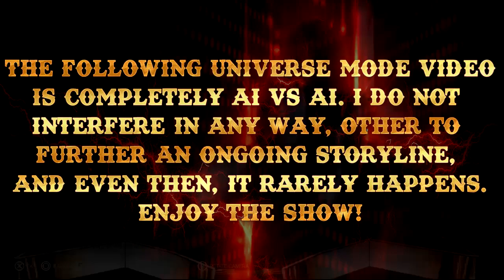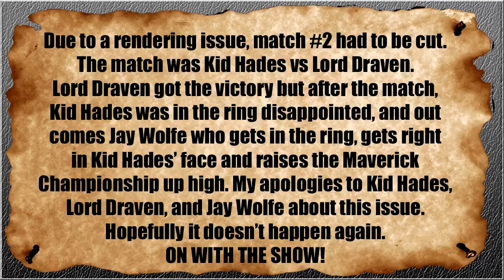WWE2K19 Universe Mode - SWF ShootOut Episode 12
THE LAST SHOOTOUT BEFORE THIN RED LINE!!!